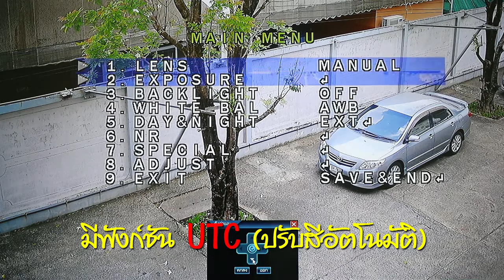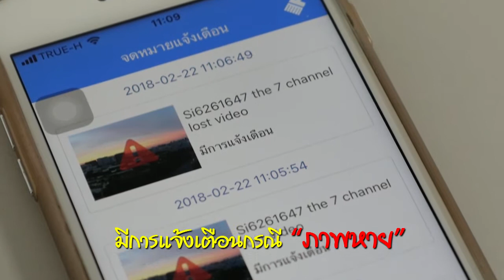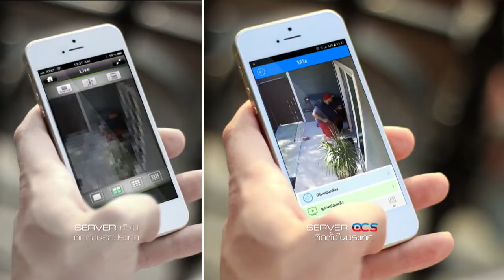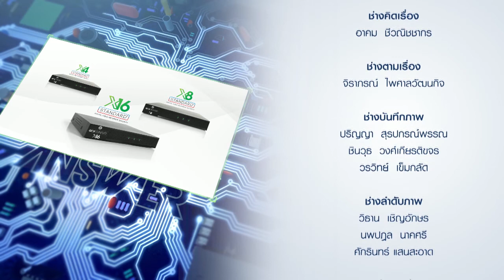SatAnswer 26-02-61 เครื่องบันทึก OCS 8 Pro - XVR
ดูรายละเอียดสินค้า PSI เพิ่มเติมได้ที่